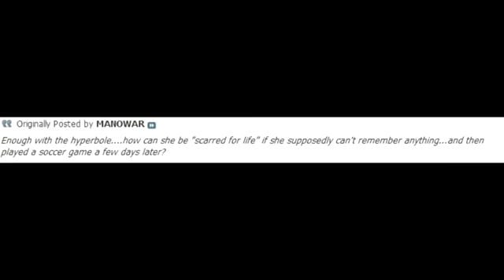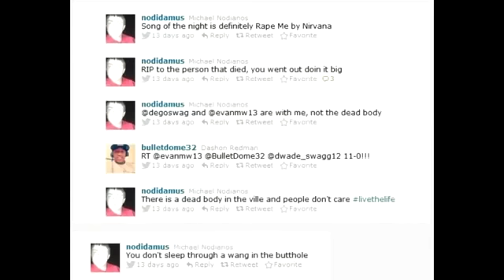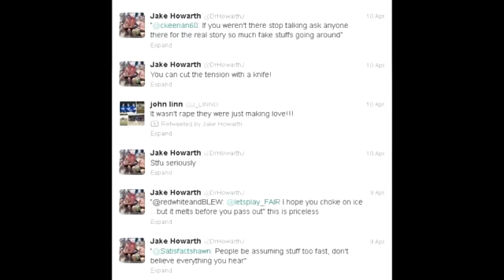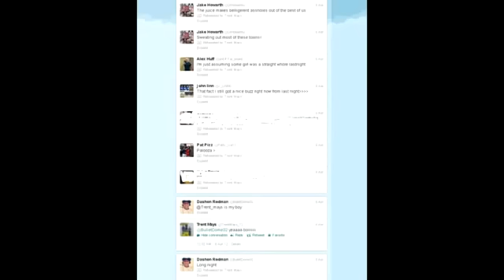OpRollRedRoll message to Big Red High School steubenville Ohio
On December 23, 2012 a cell within Anonymous called "Knight Sec" took up the cause of giving a voice to the victim of this horrible crime, and began unraveling this conspiracy of silence designed to protect a group of these high school football players who had become well known to their fellow students as "The Rape Crew". Fueled by intelligence they had received from many students at Big Red High School, they launched Operation RollRedRoll by releasing this video. Take careful note of the various screen capture images of pictures taken by these monsters of this poor defenseless girl, and note their many comments made in tweets and Facebook posts regarding their crime (now since deleted).

KnightSec: "In an effort to prove this, we gained access to the schools website via CPANEL login and the webmaster James "Jim" Parks personal email which we promptly found multiple nude photographs in. We in turn locked him out of his own email, and backed up the contents to the web to preserve evidence. strongly urge local law enforcement to look into this email as possible child porn could be present. We found one photo in this email that strongly resembles Savannah Dietrich who was a victim of rape in louisville Kentucky with the same circumstances as Steubenville. These photos and more can be found in the download link. We assure you that all photos are legitimate and can provide password access to email accounts on request by officials however they will not be released to the public for fear of data corruption. By finding this photo in the email above we believe that Mr. Parks who is also a football team booster has been sending, possibly hiring the team to go to different parties and send him pics of girls they take advantage of."

KnightSec further states: "The boys have even dubbed themselves Rape Crew, and further evidence can be seen in the video We ask that the proper authorities do not allow the coverup of this potential criminal ring and that the victims do not go unprotected. We are anonymous, We are knightsec, the wicked should expect us. OpRollRedRoll @kyanonymous @justbatcat".

17 U.S.C. § 107

1. the purpose and character of the use, including whether such use is of a commercial nature or is for nonprofit educational purposes;
2. the nature of the copyrighted work;
3. the amount and substantiality of the portion used in relation to the copyrighted work as a whole; and
4. the effect of the use upon the potential market for or value of the copyrighted work.